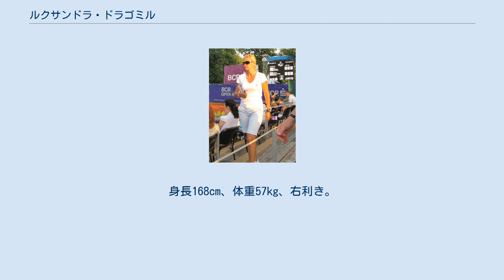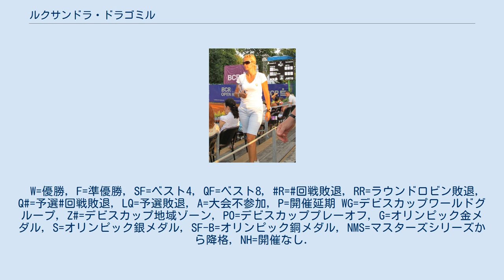ルクサンドラ・ドラゴミル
ルクサンドラ・ドラゴミル（Ruxandra Dragomir, 1972年10月24日 - ）は、ルーマニア・ピテシュティ出身の女子プロテニス選手。
1990年代にルーマニアのテニス界をリードした選手で、キャリアを通じて全仏オープンを最も得意にした。
2001年にフロレント・イリー（Florent Ilie）と結婚した後は、夫の姓を併用して「ルクサンドラ・ドラゴミル・イリー」（Ruxandra Dragomir Ilie）と名乗った。
 8歳からテニスを始め、1990年にプロ入り。
ジュニア時代、1990年の全仏オープン女子ジュニアダブルス部門で同じルーマニアのイリナ・スピールリアとペアを組んで優勝したことがある。
1991年から女子テニス国別対抗戦・フェドカップのルーマニア代表選手になる。
1993年の全仏オープンで4大大会にデビューし、いきなりアランチャ・サンチェス・ビカリオとの4回戦まで進出した。
それ以来、ドラゴミルは全仏オープンで、1995年まで3年連続の4回戦進出を果たした。
 ドラゴミルは1996年5月にハンガリーの「ブダペスト・オープン」でツアー初優勝を飾り、この年に年間3勝を記録した。
同年のアトランタ五輪にもルーマニア代表選手に選ばれたが、シングルス・ダブルスとも1回戦敗退に終わる。
1997年にドラゴミルは最も好調なシーズンを送り、全豪オープンで初めての4回戦進出を決め、全仏オープンでベスト8に勝ち上がった。
ドラゴミルは準々決勝で第9シードのイバ・マヨリに 3-6, 7-5, 2-6 で敗れたが、これが彼女の4大大会自己最高成績である。
全仏オープン8強入りの直後、オランダ・ロスマレン大会で優勝し、同年8月25日付で世界ランキングの自己最高位「15位」をマークした。
1998年は年頭の全豪オープンで2年連続の4回戦に進出するが、第2シードのリンゼイ・ダベンポートに 0-6, 0-6 で完敗してしまった。
1997年には、同じルーマニアのライバル選手であったイリナ・スピールリアが世界ランキング「7位」まで躍進している。
2歳年下のスピールリアのような世界トップ10選手にはなれなかったが、ドラゴミルはスピールリアと並んで1990年代後半のルーマニア・テニス界を代表する選手になった。
 その後のドラゴミルは、1997年6月のロスマレン大会を最後に女子ツアー大会のシングルス優勝から遠ざかったが、1999年・2000年と2年連続で全仏オープン4回戦進出があり、2年連続でマルチナ・ヒンギスに敗退している。
2000年のシドニー五輪で2度目のオリンピックにも出場した。
2001年にフロレント・イリーと結婚し、その後は夫の姓を併用して「ルクサンドラ・ドラゴミル・イリー」と名乗った。
 ドラゴミル・イリーは2005年まで現役を続行したが、最後の年は全豪オープンの女子ダブルスでモーリーン・ドレーク（カナダ）とペアを組み、浅越しのぶ&カタリナ・スレボトニク（スロベニア）組との2回戦に進んでいる。
全仏オープン女子ダブルス1回戦で、ドラゴミルとデニサ・クラドコバ（チェコ）は中国ペアの鄭潔&晏紫組に 1-6, 2-6 で敗れた。
ルクサンドラ・ドラゴミル・イリーはこの試合を最後に、32歳で現役を引退した。
フェドカップのルーマニア代表選手としては、チーム歴代1位となる「30勝17敗」（シングルス21勝7敗、ダブルス9勝10敗）の記録を残した。
 ドラゴミル・イリーは現役引退後の2006年から2009年まで、フェドカップのルーマニア代表監督を務めた。